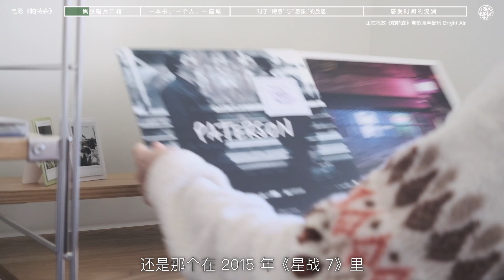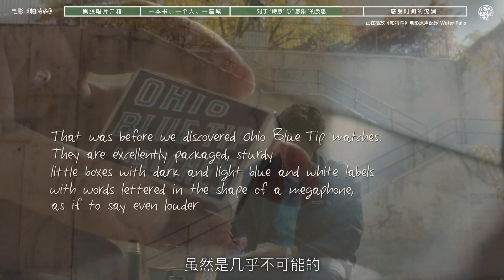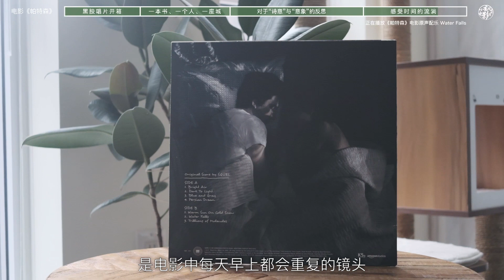黑胶唱片｜重看「帕特森」颠覆诗人和诗，每个人都是一本书、一座城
贾木许 2016 年执导的电影《帕特森》，以及电影原声专辑 by SQÜRL。
SQÜRL 是一支来自纽约，由Jim Jarmusch, Carter Logan 和 Shane Stoneback 组成的摇滚乐队。

美国诗人 William Carlos Williams 的诗集《帕特森》
日本摄影家中平卓马撰写的《为什么是植物图鉴》

有没有人跟我一样，看完这部电影，被老司机疯狂种草电影里那款 Stanley Classic Lunch Box，可惜我找了全网都很难找到这款小号 5 quarts 的版本。（整部电影简直是 Stanley 露营野餐盒和水壶的大型广告片）开个玩笑，真的非常喜欢这部影片，8年后它依然禁得起重看。

如果你也喜欢贾木许、老司机，或者这部影片，欢迎留言你的观后感。

蓝光碟收藏｜雅克·塔蒂 TATI｜景观社会里的小人物｜视听的愉悦与观看的自由

蓝光碟推荐｜唯一一张收录了杨德昌导演评论音轨的碟片《一一》A One and a Two

电影细读｜《犬之力/犬山記》对白分析｜关于男子气概的讨论｜简·坎皮恩冲奥作品

《驾驶我的车/在车上/Drive My Car》看完这部电影，你会有那么一点点不一样

更多黑胶唱片开箱：

黑胶唱片收藏｜坂本龙一｜战场上的快乐圣诞 Merry Christmas Mr. Lawrence‎ OST 原声大碟